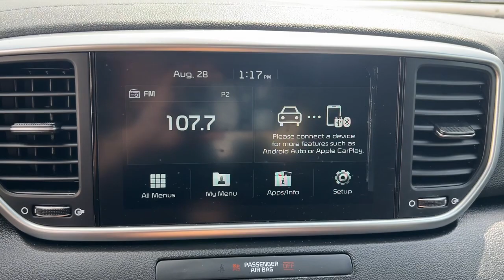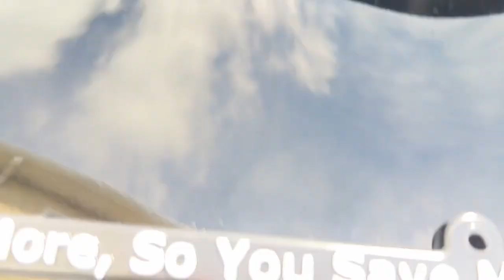2020 Kia Sportage Milford, Mendon, Worcester, Framingham MA, Providence, RI 45255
Black Cherry Pearl Used 2020 Kia Sportage LX available near me in Milford, Massachusetts at Imperial Chevrolet. Servicing the Mendon, Worcester, Framingham MA, Providence, RI area.

Imperial Chevrolet
18 Uxbridge Rd

, Apple CarPlay / Android Auto, Power Seats, Heated Seats, Backup Camera, Bluetooth, Cruise Control, Power Windows, Power Locks, Steering Wheels Radio Controls, Aluminum Wheels, Lane Keeping Assistance, Adaptive Cruise Control, AWD, 10-Way Power Adjustable Driver Seat, Blind Spot Collision Warning, Dual Illuminated Visor Vanity Mirrors, Dual Zone Climate Control, Heated Front Seats, Heated Outside Mirrors, LX Popular Package, Power Folding Outside Mirrors w/LED Turn Signals, Rear Cross-Traffic Collision Warning, Upgraded Cloth Seat Trim, UV-Reducing Solar Control Glass, Windshield Wiper De-Icer. Black Cherry Pearl 2020 Kia Sportage LX 4D Sport Utility LX AWD 6-Speed Automatic Electronic with OverdrivebrbrbrCARFAX One-Owner. 2.4L I4 DGI DOHC 16V 22/26 City/Highway MPG Odometer is 12079 miles below market average!brbrMORE ABOUT US: Imperial Cars Purchase With Confidence: 1) Free Car Fax Vehicle History Report available for all our vehicles online. 2) Our vehicles are Imperial Certified and go through a rigorous Multi-Point vehicle inspection. 3) Bottom line pricing. 4) 5-Day or 200 Mile Vehicle Exchange Program for your total confidence. If you are not happy with it bring it back within 5 days or 200 miles and we'll give you a credit of your full purchase price toward the purchase of another vehicle. (Excludes Renewed for You vehicles.)brbrPrice does not include tax, title, registration, documentation fee or other applicable fees. Price does include Imperial trade-in assistance bonus of $1,000 for qualifying retailable trades with less than 10 years of use from original in-service date and odometer under 120,000 miles. To receive advertised promotional price, the vehicle must be paid in full and take same day delivery from dealer stock. Call or email our phone and internet team for the most current information and Imperial discounts. Price cannot be combined with any other discounts or promotions and is subject to change based on market value at any time without notice, customer must mention promo code to qualify for internet special discount; MENTION PROMO CODE: INTERNET1. The information contained herein is deemed reliable but not guaranteed, dealer not responsible for any misprint involving the price and/or description of the any vehicle offered for sale as it is the sole responsibility of the buyer to physically inspect and verify such information prior to purchasing. Transparency is our goal. NO WHOLESALERS OR DEALERS! Some of our Pre-Owned vehicles may be subject to unrepaired safety recalls. Check for a vehicle's unrepaired recalls by VIN